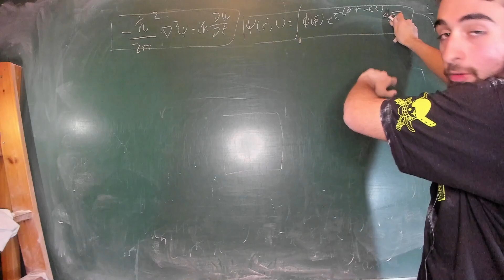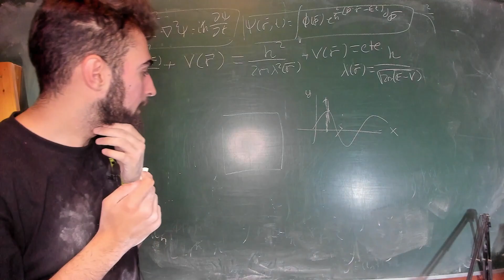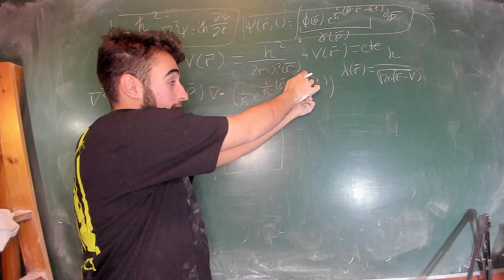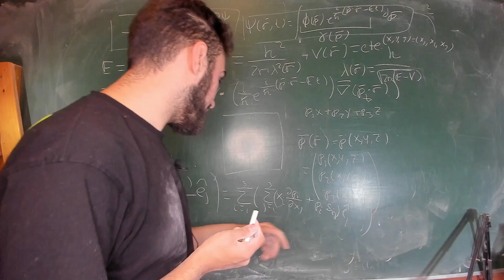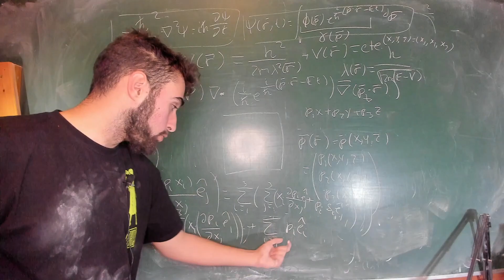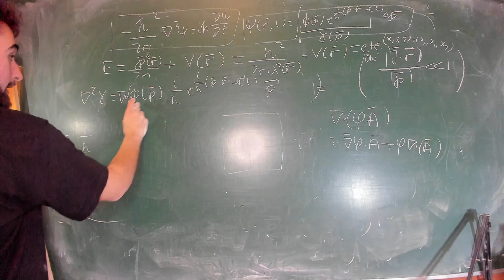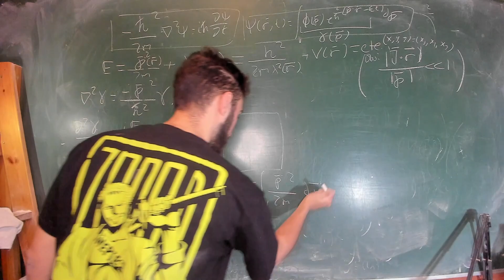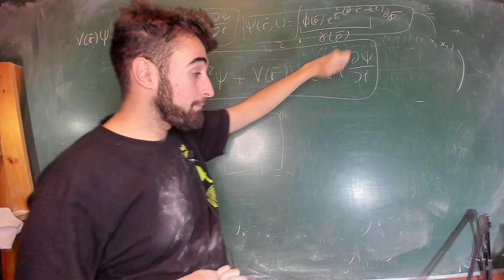ECUACIÓN DE SCHRÖDINGER EN UN POTENCIAL | FÍSICA CUÁNTICA | MR PLANCK